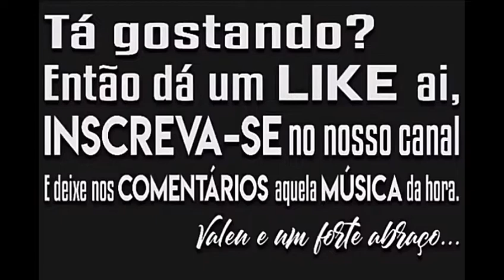MC DELTA E KEVIN O CHRIS - TREMENDO E SENTANDO (MUSICA NOVA) 2K19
►Compositores/Bandas/Cantores/ não for de acordo com o vídeo, enviar um e-mail para: com a solicitação de remoção, a música será removida imediatamente sem exceção alguma.